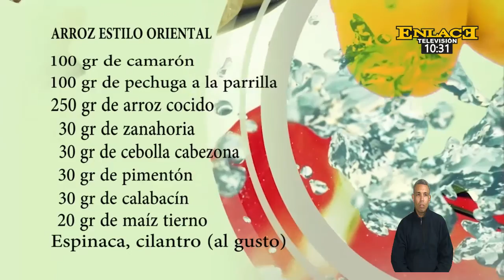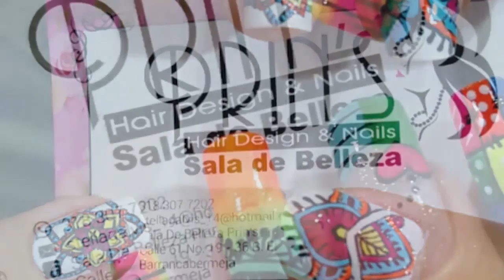Exquisito "arroz estilo oriental"